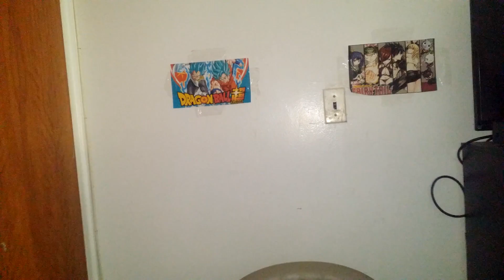Manga Review: One Piece Manga Chapter 857 Rook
One Piece Piece Manga Chapter 857 Review. You don't want to miss this review.